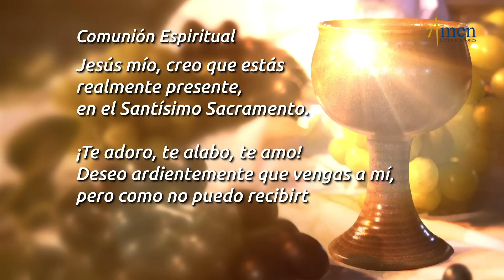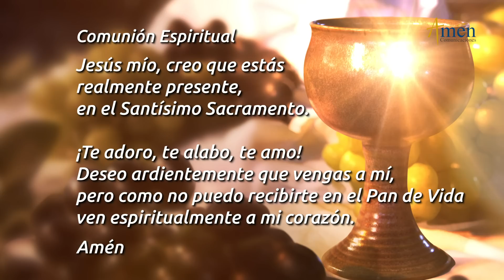Misa de Hoy Jueves 16 Febrero 2023 l Eucaristía Digital l Padre Carlos Yepes l Católica l Dios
👉 Misa de Hoy (Eucaristía Digital ) Padre Jorge Buitrago

Salmo: 128/ 127,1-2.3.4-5 R/. Dichosos los que temen al Señor

ÚNETE CADA DÍA:
Encuentra oraciones como:

“EL SEÑOR DESDE EL CIELO ESCUCHA TU GEMIDO”

En la misa de hoy 16 de febrero, (Eucaristía Digital), se nos invita a llegar a Dios desde la persona de Jesús reconociendo a través de sus acciones y enseñanzas cómo se revela:” como aquel que ha venido a redimir a la humanidad”.
Reflexiona:
El Señor te pedirá cuentas de tu vivencia con el hermano.
El arco iris es la señal de la alianza del cielo con la tierra, del Padre Dios con el hombre.
El Señor escucha las súplicas de los indefensos y sus peticiones.
Decide:
Comprender que tienes el regalo de la vida para establecer una alianza con el Señor.
Reconocer que Dios no está en contra del hombre a pesar del pecado.
Entender que Dios te ama y te concede un voto de confianza para empezar de nuevo.
Vivir en comunión con el hermano respetando su dignidad, amándolo como a Dios mismo.

«Y VOSOTROS, ¿QUIÉN DECÍS QUE SOY?».